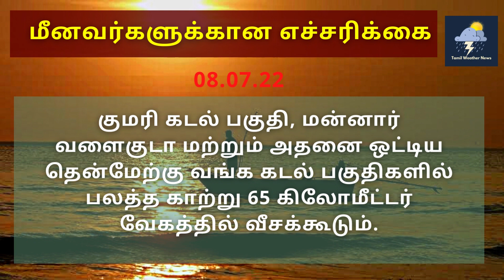தமிழகத்தில் இடியுடன் கனமழை எச்சரிக்கை | தென்மேற்கு பருவமழை எதிரொலி | Tamil Weather News